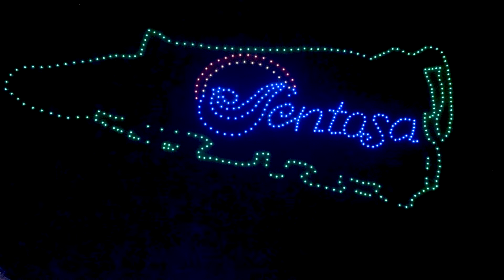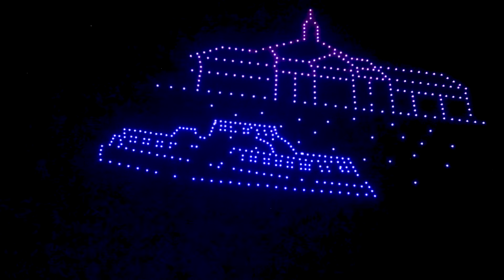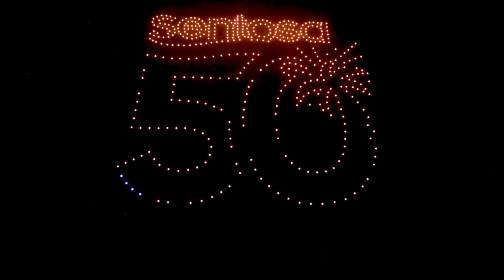Sentosa Stories in the Sky (500 Drones Discovery Neverending)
500 Drones in the sky telling stories of Sentosa.
Stories by Regina Chia
Discovery Neverending

500-Drone
Performance
Debuting in Singapore